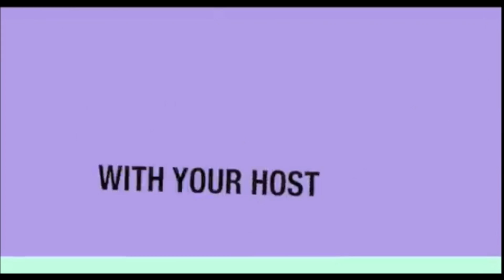VOLCANO WARNING: N Korea’s Nuclear Trigger Catastrophic Eruption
VOLCANO WARNING: North Korea’s nuclear testing could trigger CATASTROPHIC eruption

NORTH Korea’s nuclear testing could lead to a catastrophic volcanic eruption at Mount Paektu, experts have warned.

The active volcano is located on the borders of China and North Korea, and could erupt if the secretive state's tests continue, says scientists in South Korea.

An artificial earthquake was triggered when the Kim Jong-Un led nation fired weapons from the Punggye-ri nuclear site –72 miles from Mount Paektu – which could have impacted volcanic activity.

The massive volcano, which stands at 9,000 feet tall, has not erupted since 1903, and is overdue.

The team, led by Hong Tae-kyung, a professor in the Department of Earth System Sciences at Yonsei University, examines the impact that nuclear testing has on seismic activity, with the results published in the journal Scientific Reports.

The team looked at North Korea’s first three nuclear tests – in 2006, 2009, and 2013 – and found that any earthquake magnitude over 7.0 could cause a devastating eruption.

Its 2006 test triggered an earthquake with a magnitude of 3.6, 2009 saw an earthquake with a magnitude of 4.4, while 2013’s was 4.8, showing that the earthquakes are getting stronger with each nuclear test.